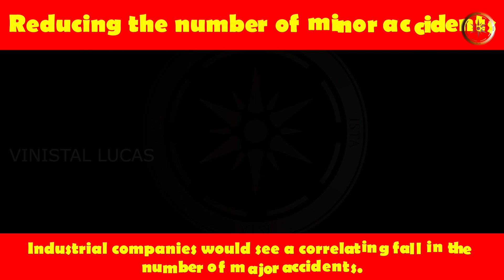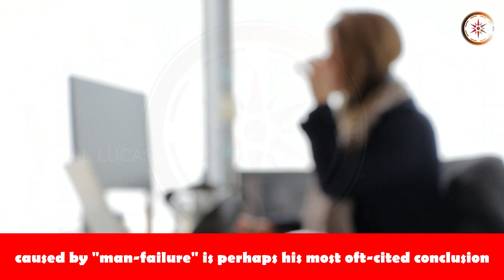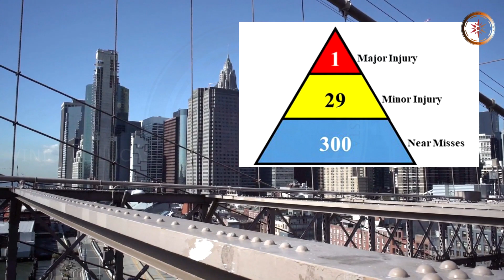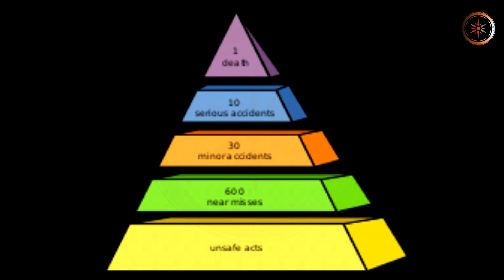Who is the Father of Health and Safety ? History of HSE - Part 1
Herbert William Heinrich was an American industrial safety pioneer from the 1930s also referred to as "Father of HSE".
He was an Assistant Superintendent of the Engineering and Inspection Division of Travelers Insurance Company and wanted to reduce the number of serious industrial accidents. when he published his book Industrial Accident Prevention, a Scientific Approach in 1931. One empirical finding from his 1931 book became known as Heinrich's Law, also known as the accident triangle, or Bird's triangle is a theory of industrial accident prevention.